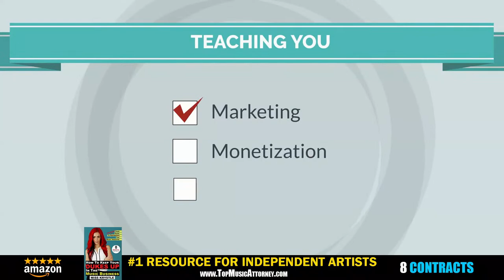Live Friday Show | Jen Majura On Being Fired From Evanescence | Break Your Label Contract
In Friday's episode of the Top Music Attorney Podcast, Entertainment Attorney, Miss Krystle, and Show/Music Producer, That Orko break down the latest in Entertainment News including Jen Majura talks about being fired from Evanescence. Also, we'll be discussing Ed Sheeran winthing his copyright case for "Shape Of You" . All this as well as a Billie Eilish speaks on Impsoter Syndrome, Suge Knights Mistrial , and a tip on HOW TO TERMINATE YOUR RECORD LABEL CONTRACT.

We hope you enjoy this Live Friday Show | Jen Majura On Being Fired From Evanescence | Break Your Label Contract

00:00 Introduction/Checking In
14:03 I Tried Something New This Week
17:59 How To Terminate Your Record Label Contract
29:52 Jen Majura Talks Being Fired From Evanescence
37:50 Ed Sheeran Awarded $1.1 Mil "Shape Of You" Case
46:36 Suge Knight Wrongful Death
53:00 Billie Eilish's Imposter Syndrome
57:58 New Music Friday (bbno$ x Diplo, Beyoncé, Coheed & Cambria, Gorillaz, Giveon
1:08:00 Miss Krystle - Heartbreak Anniversary (Cover)

Copyright Use Disclaimer: Pursuant to the fair use doctrine under the 1978 Copyright Act, a copyrighted work owned by another may be used for criticism, commentary, news reporting, and educational purposes.

THEME / SHOW MUSIC BY:
That Orko